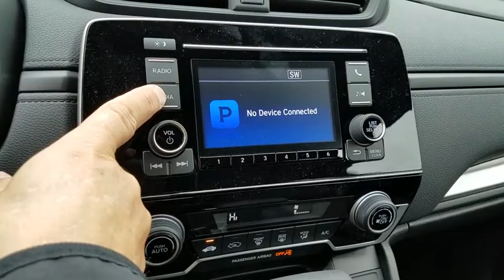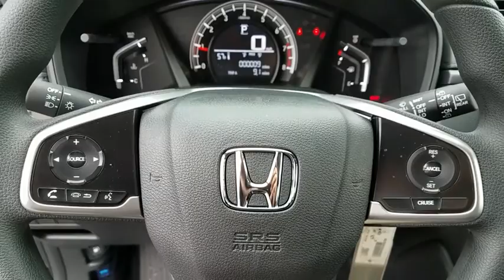2018 HONDA CR-V Henderson, Las Vegas, Laughlin, St George, Flagstaff, AZ H180662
2018 HONDA CR-V LX - Stock#: H180662 - VIN#: 2HKRW5H36JH403793

Side Impact Beams,Dual Stage Driver And Passenger Seat-Mounted Side Airbags,Low Tire Pressure Warning,Dual Stage Driver And Passenger Front Airbags,Curtain 1st And 2nd Row Airbags,Airbag Occupancy Sensor,Rear Child Safety Locks,Outboard Front Lap And Shoulder Safety Belts -inc: Rear Center 3 Point, Height Adjusters and Pretensioners,Back-Up Camera,Front Bucket Seats -inc: driver's seat w/6-way manual adjustment,4-Way Passenger Seat -inc: Manual Recline and Fore/Aft Movement,60-40 Folding Split-Bench Front Facing Fold Forward Seatback Rear Seat,Manual Tilt/Telescoping Steering Column,Front Cupholder,Rear Cupholder,Valet Function,Remote Releases -Inc: Mechanical Fuel,Cruise Control w/Steering Wheel Controls,Automatic Air Conditioning,HVAC -inc: Underseat Ducts and Console Ducts,Locking Glove Box,Driver Foot Rest,Interior Trim -inc: Metal-Look/Piano Black Instrument Panel Insert, Metal-Look Door Panel Insert, Metal-Look Console Insert and Metal-Look Interior Accents,Full Cloth Headliner,Cloth Door Trim Insert,Urethane Gear Shift Knob,Day-Night Rearview Mirror,Driver And Passenger Visor Vanity Mirrors,Full Floor Console w/Covered Storage, Mini Overhead Console w/Storage and Conversation Mirror,Front Map Lights,Fade-To-Off Interior Lighting,Full Carpet Floor Covering -inc: Carpet Front And Rear Floor Mats,Carpet Floor Trim,Cargo Space Lights,Driver / Passenger And Rear Door Bins,Delayed Accessory Power,Systems Monitor,Outside Temp Gauge,Digital/Analog Display,Seats w/Cloth Back Material,Manual Adjustable Front Head Restraints and Manual Adjustable Rear Head Restraints,Sliding Front Center Armrest and Rear Center Armrest,Engine Immobilizer,Air FiltrationAudio Theft Deterrent,Integrated Roof Antenna,2 LCD Monitors In The Front,Wheels: 17 Alloy,Tires: P235/65R17 104H All-Season,Steel Spare Wheel,Compact Spare Tire Mounted Inside Under Cargo,Clearcoat Paint,Body-Colored Front Bumper w/Black Rub Strip/Fascia Accent and Metal-Look Bumper Insert,Black Rear Bumper w/Metal-Look